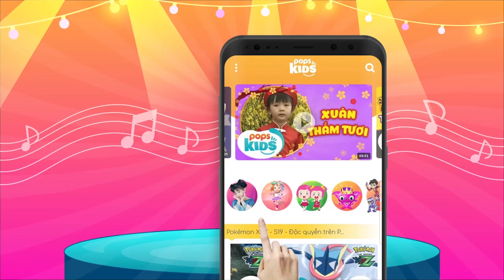Người Thầy - Tường Vy | Nhạc Thiếu Nhi Về Thầy Cô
Bài hát: Người Thầy
Ca sĩ: Tường Vy

Nội dung: Kênh nhạc thiếu nhi hay nhất dành cho bé yêu với các video nhạc, bài hát thiếu nhi vui nhộn, sôi động và nhiều nội dung thú vị khác.